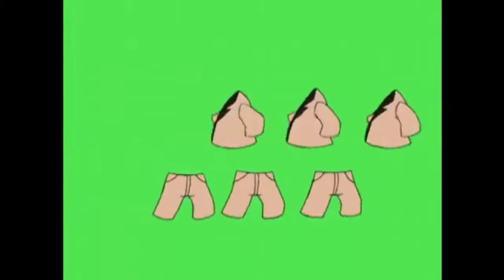Try A Brand New Look